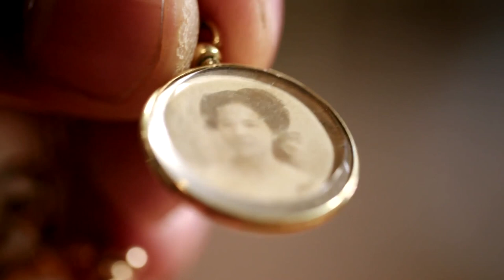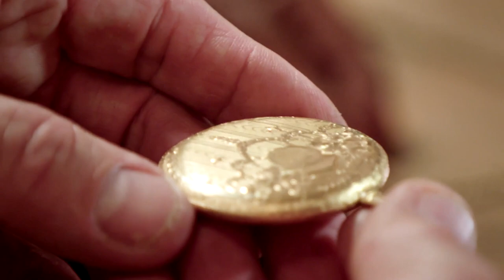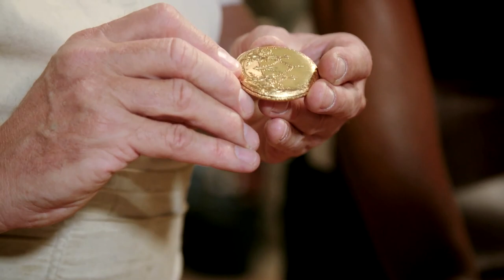P.O.W's Secret Pocket Watch Comes All the Way the Netherlands | The Repair Shop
Steve Fletcher is given the task of repairing a pocket watch that survived a war by being sewn into the clothes of a prisoner. The watch has come all the way from the Netherlands and has enormous sentimental and historical value, is Steve up to the task?